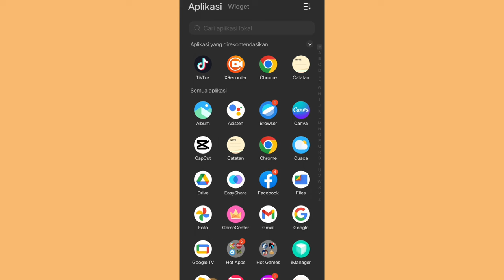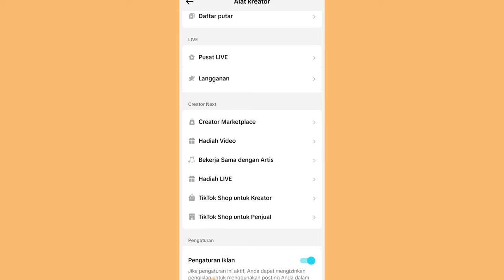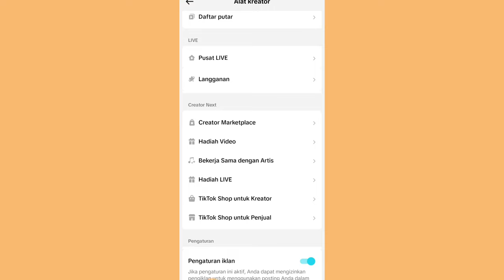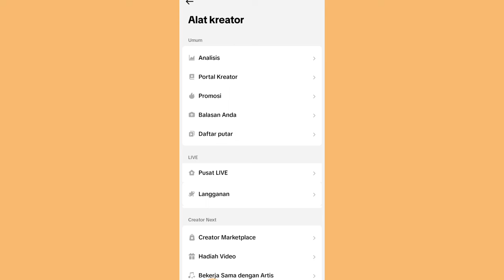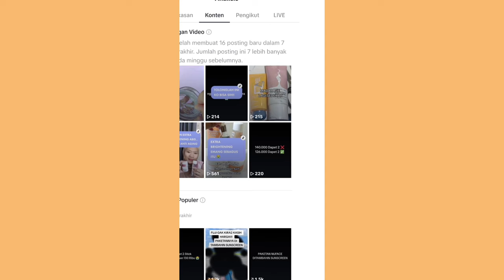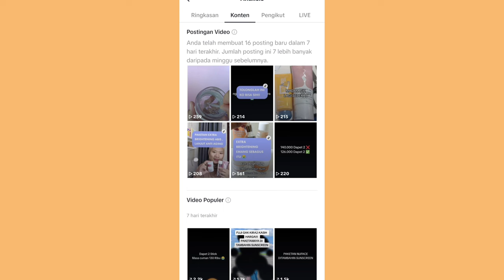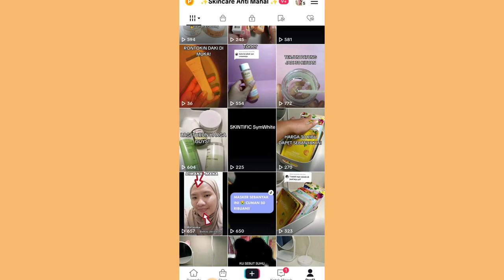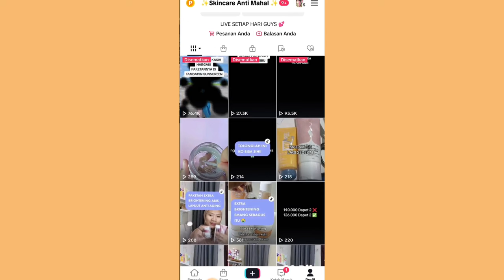AKUN BARU BISA FYP GARA- GARA INI ✅ PEMULA HARUS COBA!!